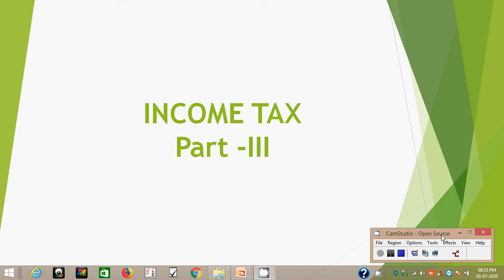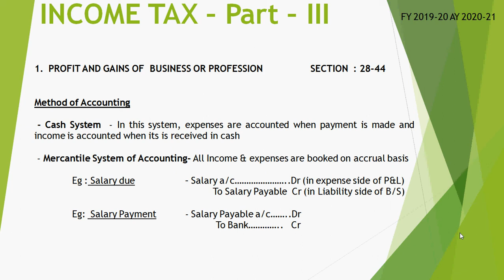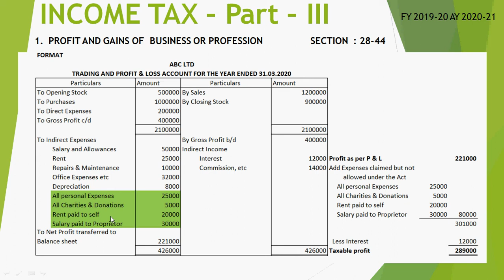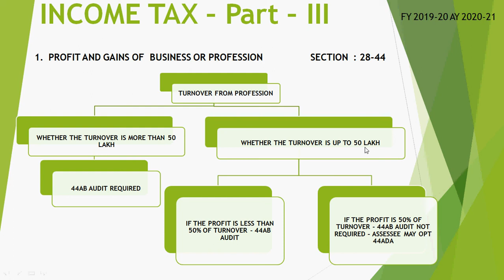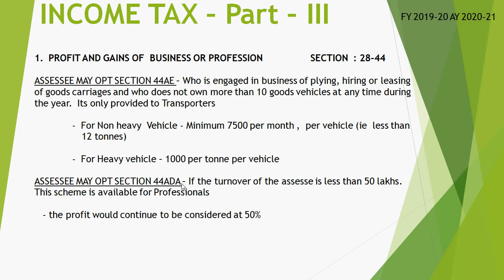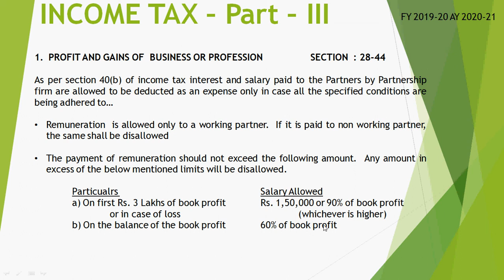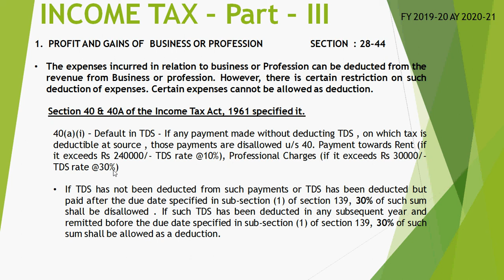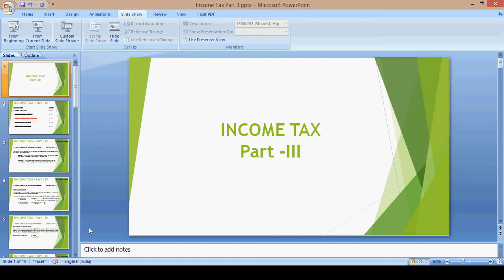Income Tax-Part III – Income from Business or Profession- in Malayalam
INCOME FROM BUSINESS കണക്കാക്കുന്നത് എങ്ങനെ ?
എന്താണ് BUSINESS / PROFESSION ?
METHOD OF ACCOUNTING ഏതെല്ലാം ?
BUSINESS PROFIT കണക്കാക്കുന്നത് എങ്ങനെ ?
44AD/44ADA/44AE അനുസരിച്ച് എങ്ങനെ BUSINESS PROFIT കണക്കാക്കാം ?
എന്താണ് 44AB AUDIT ?
PAYMENTS എങ്ങനെയാണ് DISALLOWANCE ആകുന്നത് ?